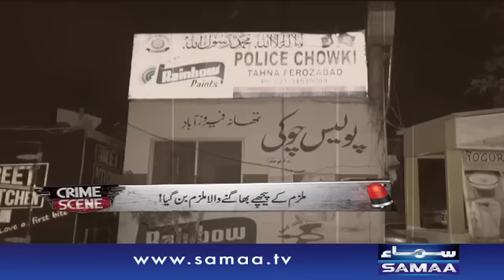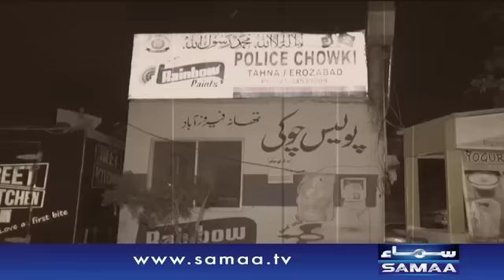Police Ki Na-Aheli | Crime Scene – 05 August 2016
Police ki Na-Aheli ne ek aur naujawan ki jaan leli.

Jannay kay lia dekhiye,Crime Scene